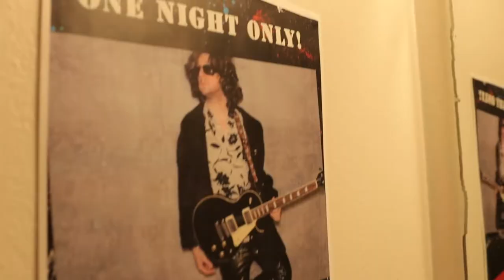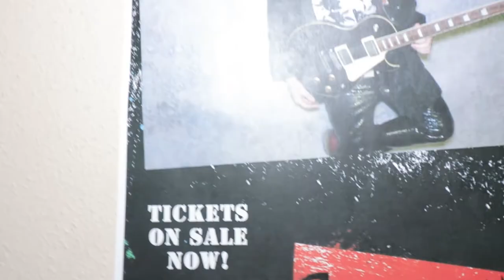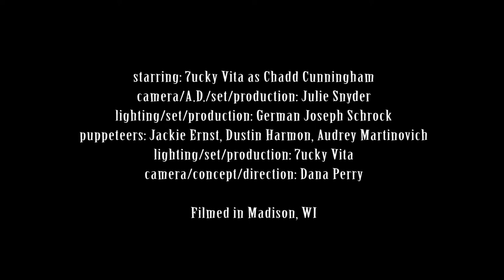Kill The Rock Star *OFFICIAL VIDEO*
*OFFICIAL VIDEO*

"Kill the Rock Star"
by Dana Perry
recorded by: Warm Glow Studios
mastered by: Mystery Room Mastering
guitar/vocals: Dana Perry
drums: Jenna Joanis
bass: Dustin Harmon
harmonies: Kelly Hepper

starring: 7ucky Vita as Chadd Cunningham
camera/A.D./set/production: Julie Snyder
lighting/set/production: 7ucky Vita
lighting/set production: German Joseph Schrock
puppeteers: Jackie Ernst, Dustin Harmon, Audrey Martinovich
camera/concept/direction: Dana Perry